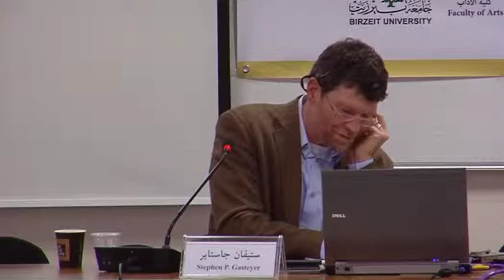Session 4: Israeli Policies: Recent Development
Main Lecture - Stephen P. Gasteyer